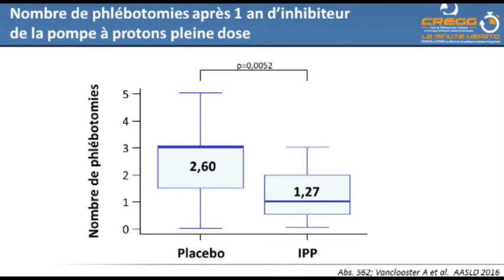IPP : une nouvelle indication en hépatologie ?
Bertrand Hanslik (Montpellier), Patrick Delasalle (Grasse)